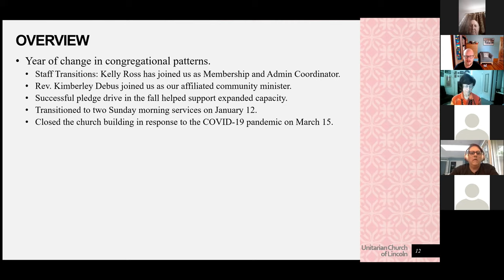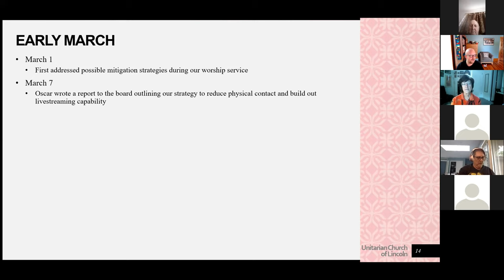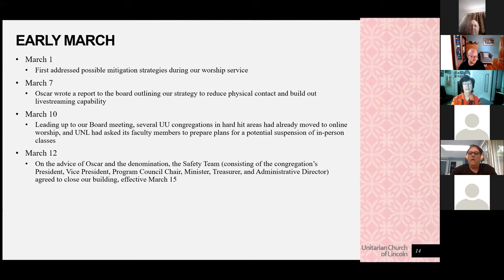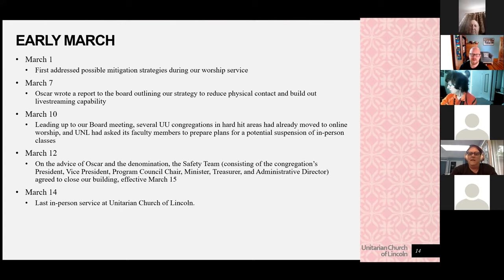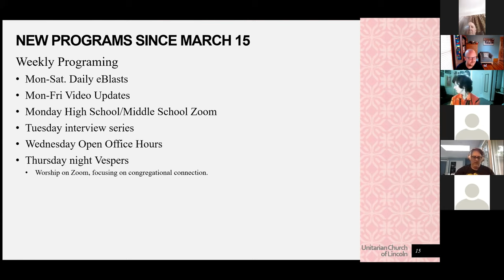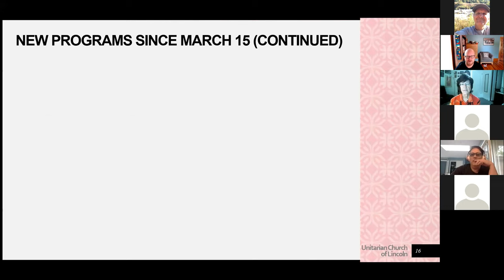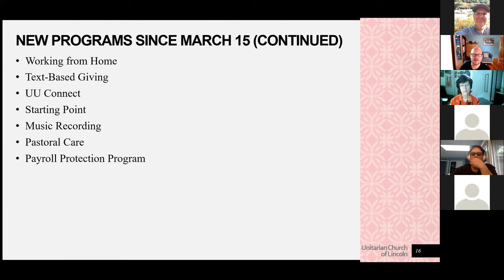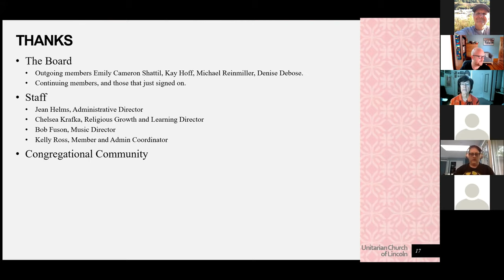2020 Minister's Annual Report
Delivered by Rev. Sinclair at the May 17, 2020 Congregational Meeting